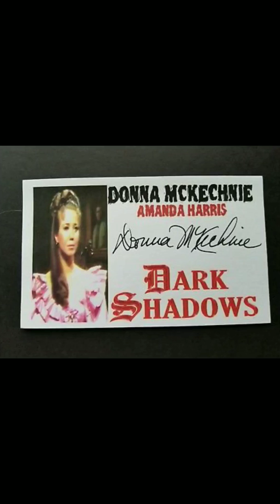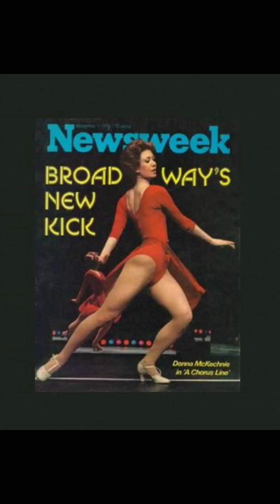Donna Mckechnie Tribute Where Am I Going (Early 80s) (Dark Shadows)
Donna Mckechnie aka Amanda Harris (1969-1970) Dark Shadows Star, and Broadway Theater Star. Audio : from her performance in Sweet Charity "Where Am I Going? ".